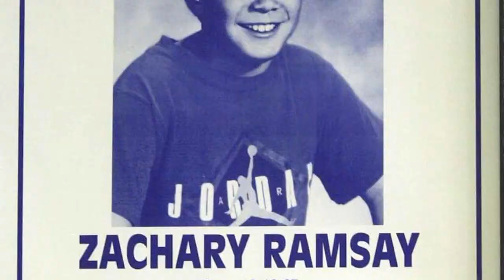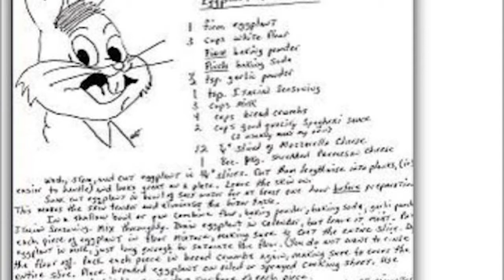The Man That Cooked Children - Nathaniel Bar-Jonah and the Complete Failure of the Justice System